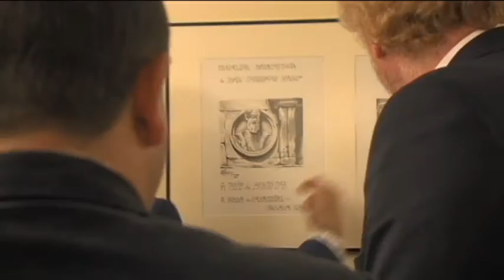19052017 6 MUSEO VALLE INCLAN